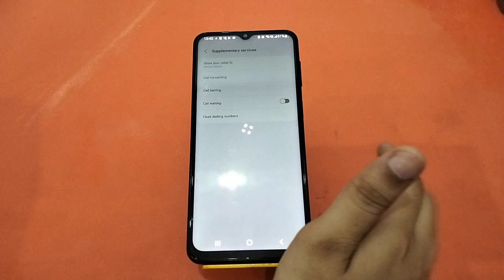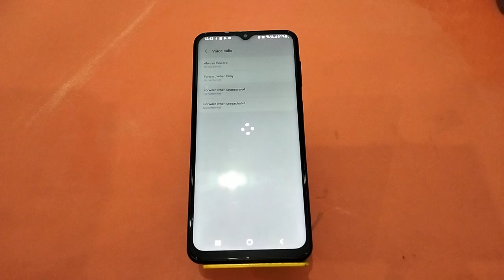How To Stop Call Forward in Samsung Galaxy F03 , Samsung Galaxy F03 Call Forward Disable Kaise Kare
How to Call Waiting Setting in Samsung Galaxy F03 How To StopCallForward in Samsung Galaxy F03 , Samsung Galaxy F03 CallForward Disable Kaise Kare